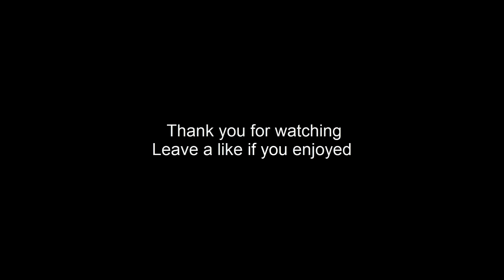GTA IV - 2015 Porsche Cayman GT4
2015 Porsche Cayman GT4

Original Model: Real Racing 3, NFS Rivals
Convert, Edit, Optimize: hndsyrn (nineIV)
A Lot of Helps: FMhn, extrememodder 191, GTR_96
Screenshots: IceFlux, Victim_Crasher, Cristian_cen, ZOiiC
Test: all members of "GTA:IV Mod Test Facility"

Car Paint:
1st Exterior
2nd Interior

File Size:
wft: 1,6Mb
wtd: 1,9Mb